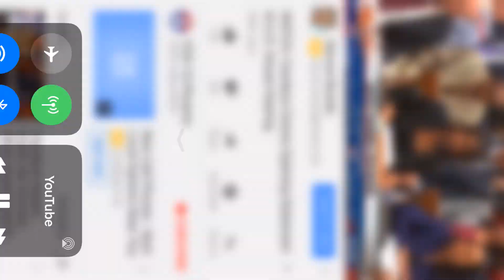Democrat, Candace Owens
April 9th, Congressional Hearing... Candace Owens blasts Congressional Democrats for “Hate Crimes” posturing. She also professes herself a Democrat which leaves question of her conservative credentials.